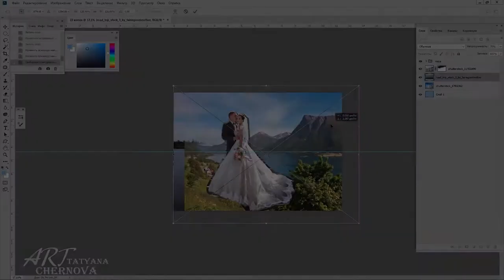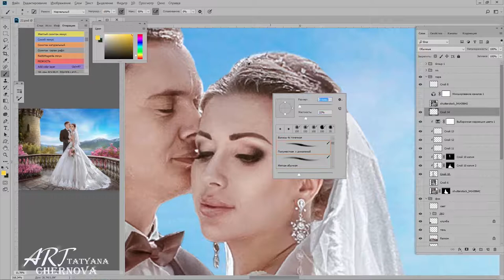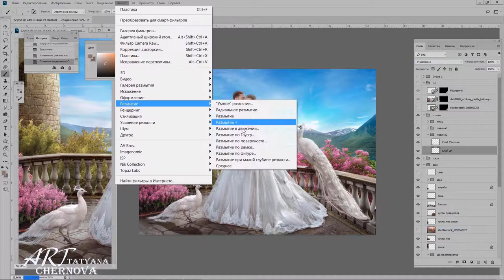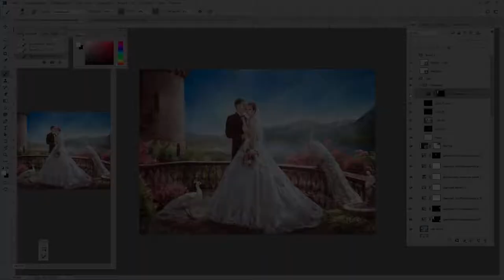Фотоарт «Нежность. Превью»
В этом уроке я покажу, как сделать красивую фотоманипуляцию на свадебную тематику. Это - демонстрационный ролик